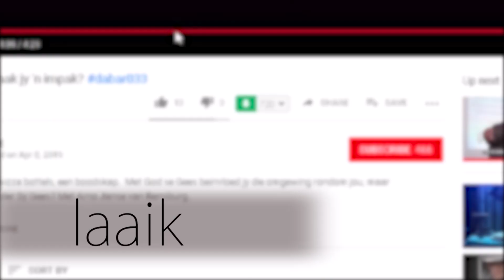Terug van die afgrond se rand af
Twee mislukte selfmoordpogings, mislukte loopbaan en persoonlike lewe en hier sit ek.  Vol hoop, met 'n blink toekoms.  Hoe is dit moontlik?
Met Rooies Strauss en Anlo Swart